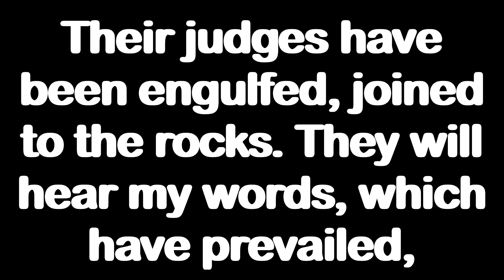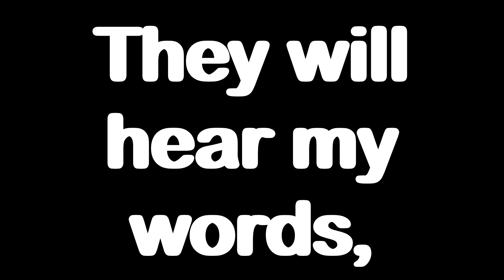Daily Psalm 140,6 FOR 02/27/21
A Psalm to get your weekend started on the right path, read it to feed you Soul that will guide you through any hard times and share it with friend and family.